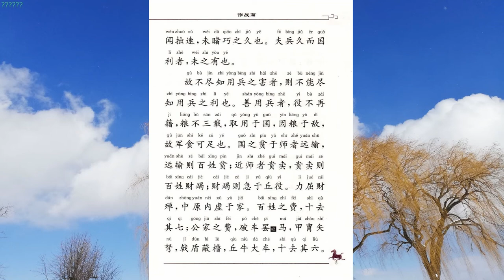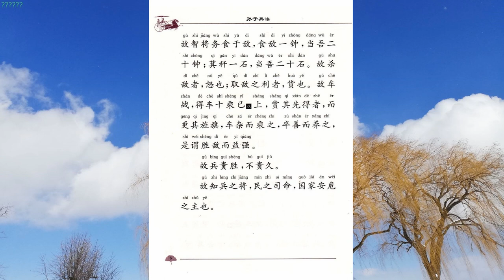作战篇 孙子兵法2 国学经典诵读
朗读者：方明

《孙子兵法·作战篇》是春秋时期兵法家孙武创作的一篇散文。讲的是庙算后的战争动员及取用于敌，胜敌益强。“作”是“兴起”之意。“作战”这里不是指战争，而是指战争前的准备和筹划，属于“未战而庙算”的范畴。本篇继《计篇》之后，在“慎战论”思想的指导下，着重分析了战争与经济的关系，战争依赖于经济，但会对经济造成一定程度的破坏。

译文
孙子说：要兴兵作战，需做的物资准备有，轻车千辆，重车千辆，全副武装的士兵十万，并向千里之外运送粮食。那么前后方的军内外开支，招待使节、策士的用度，用于武器维修的胶漆等材料费用，保养战车、甲胄的支出等，每天要消耗千金。按照这样的标准准备之后，十万大军才可出发上战场。
因此，军队作战就要求速胜，如果拖的很久则军队必然疲惫，挫失锐气。一旦攻城，则兵力将耗尽，长期在外作战还必然导致国家财用不足。如果军队因久战疲惫不堪，锐气受挫，军事实力耗尽，国内物资枯竭，其他诸侯必定趁火打劫。这样，即使足智多谋之士也无良策来挽救危亡了。所以，在实际作战中，只听说将领缺少高招难以速胜，却没有见过指挥高明巧于持久作战的。战争旷日持久而有利于国家的事，从来没有过。所以，不能详尽地了解用兵的害处，就不能全面地了解用兵的益处。
善于用兵的人，不用再次征集兵员，不用多次运送军粮。武器装备由国内供应，从敌人那里设法夺取粮食，这样军队的粮草就可以充足了。国家之所以因作战而贫困，是由于军队远征，不得不进行长途运输。长途运输必然导致百姓贫穷。驻军附近处物价必然飞涨，物价飞涨，必然导致物资枯竭，物财枯竭，赋税和劳役必然加重。在战场上，军力耗尽，在国内财源枯竭，百姓私家财产损耗十分之七。公家的财产，由于车辆破损，马匹疲惫，盔甲、弓箭、矛戟、盾牌、牛车的损失，而耗去十分之六。所以明智的将军，一定要在敌国解决粮草，从敌国搞到一钟的粮食，就相当于从本国启运时的二十钟，在当地取得饲料一石，相当于从本国启运时的二十石。所以，要使士兵拼死杀敌，就必须怒之，激励之。要使士兵勇于夺取敌方的军需物资，就必须以缴获的财物作奖赏。所以，在车战中，抢夺十辆车以上的，就奖赏最先抢得战车的。而夺得的战车，要立即换上我方的旗帜，把抢得的战车编入我方车队。要善待俘虏，使他们有归顺之心。这就是战胜敌人而使自己越发强大的方法。.所以，作战最重要、最有利的是速胜，最不宜的是旷日持久。真正懂得用兵之道、深知用兵利害的将帅，掌握着民众的的生死，主宰着国家的安危。